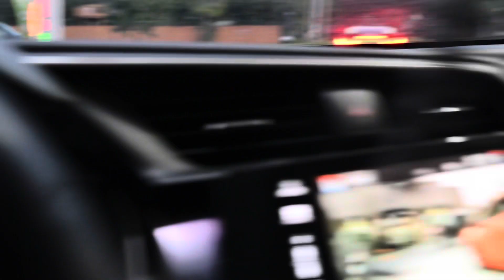Whole lotta shenanigans (rev battles, flames, and more)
Y’all make sure to follow guero champ on socials
Guero_champ - instagram

Guero champ - YouTube